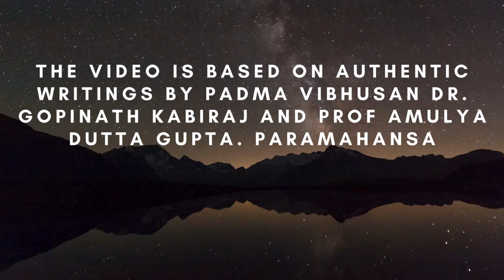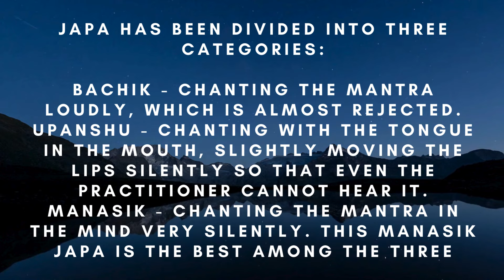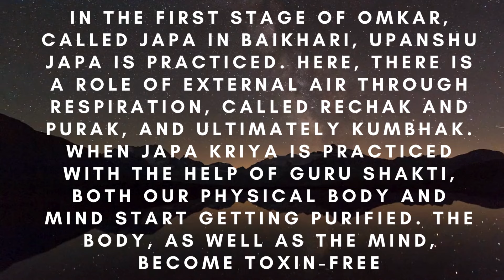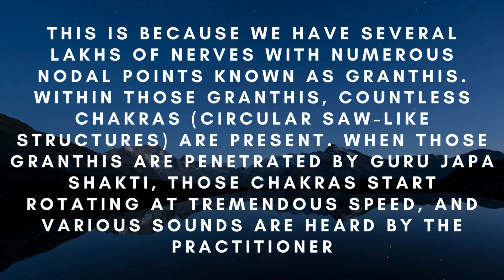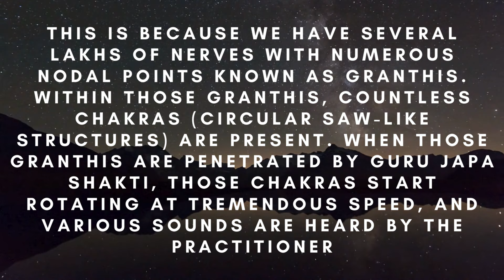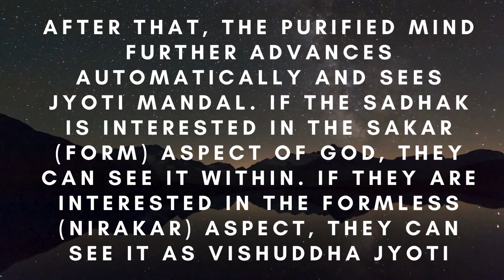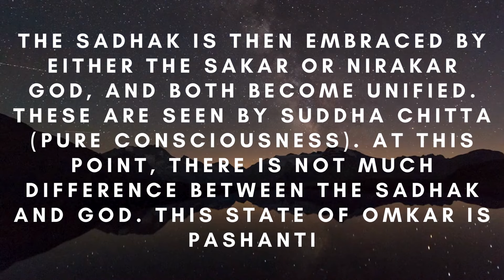JAPA SCIENTIFIC EXPLANATION by gyanganj . How to reach god through medidation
Discover the profound science of Japa as explained by Gyanganj, exploring its stages, spiritual significance, and the journey towards ultimate enlightenment. Perfect for seekers on the path of spiritual growth.